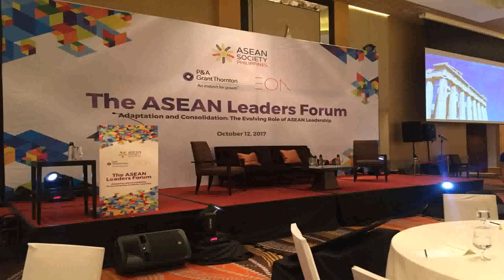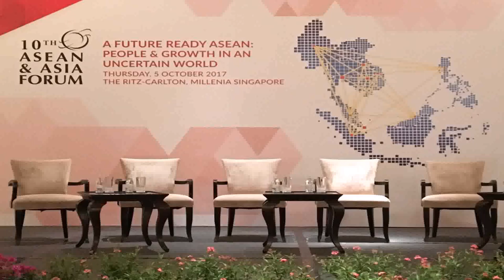Interior Design Forum Philippines